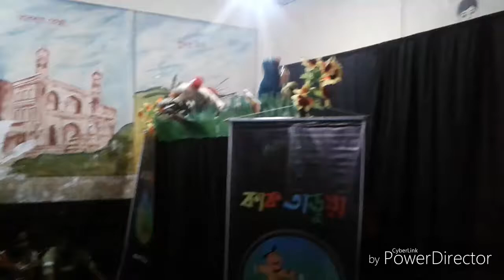puppet show , পাপেট শো । শিশুদের বিনোদন পাপেট শো।